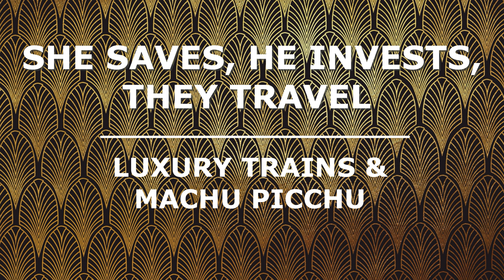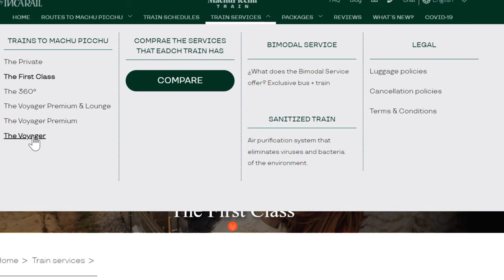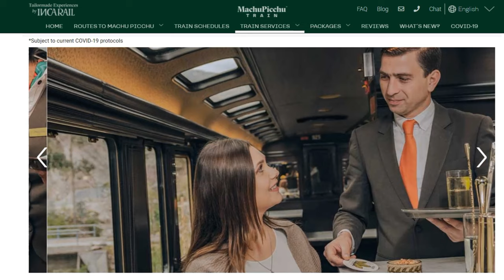$1,000 Train Ride to Machu Picchu | Full Experience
$1,000 Hiram Bingham Train to Machu Picchu, Peru. Hello everyone. In this video, we are happy to present, "1,000 Train Ride to Machu Picchu | Full Experience"

Looking for things to do in Peru this summer? How about taking a luxury train from Cusco to Aguas Calientes as one of the top things to do in Peru in 2022? In this video, we take you with us to experience what $500 per ticket one way gets you on the Hiram Bingham Luxury Train to Machu Picchu. We also took Inca Rail´s most basic class ticket, "The Voyager" train on the way back from Machu Picchu. In this video, we compare prices and review experiences on Inca Rail vs. Peru Rail.

Introduction                                                               0:00
Leaving from Cusco                                                  1:00
Poroy Station                                                              1:21
Views                                                                            3:07
Live Music in the observation car                            3:47
5 course lunch                                                             5:25
Getting into Machu Picchu                                        5:45
Sneak Peak of Machu Picchu private guided tour 7:05
High Tea at the Belmont Hotel                                 7:37
Inca Rail return trip                                                     9:31

Hope you all will enjoy the video very much and find it useful.